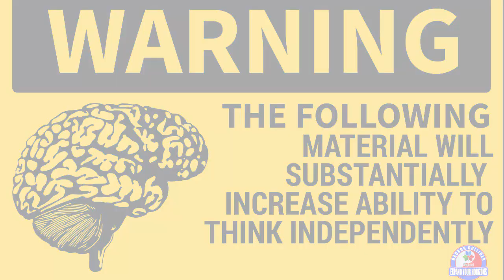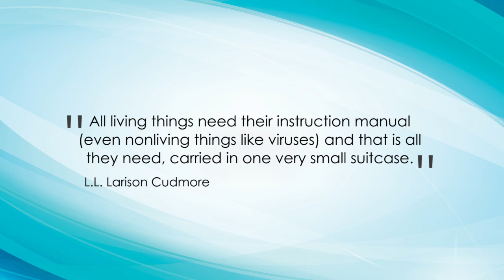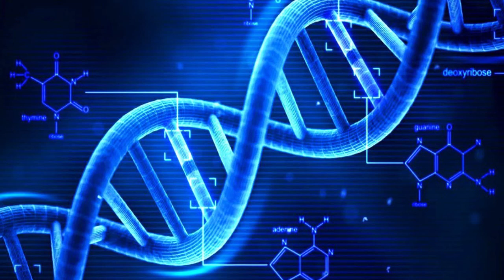Day 200: Your DNA, epigenetics and turning on genes in 5 steps